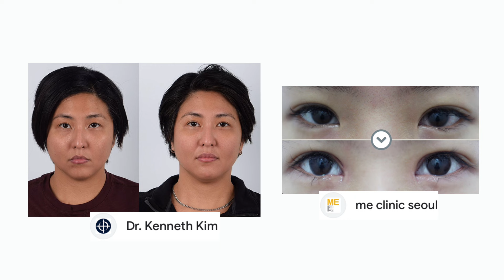BTS’s Plastic Surgery Analysis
Insomnia